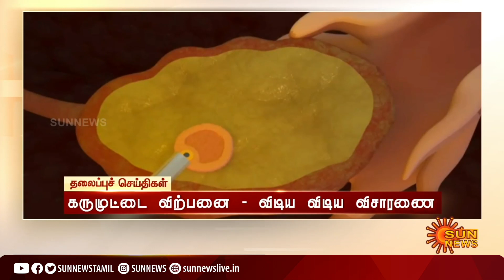Headlines Now | Morning 7 AM | 17-06-2022 | Sun News | Tamil News Today | Latest News